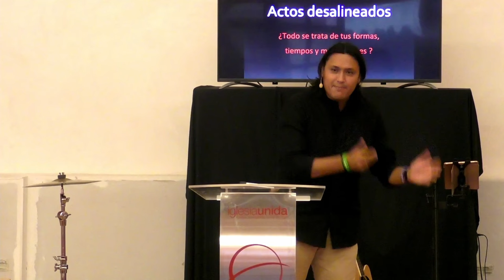El show debe parar - Julián Calle